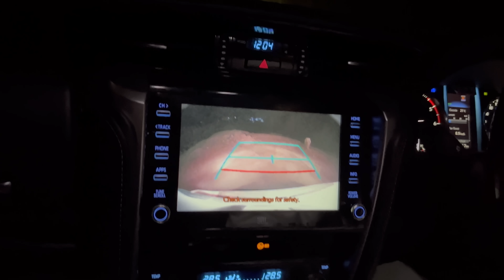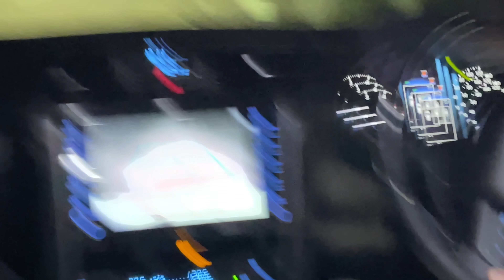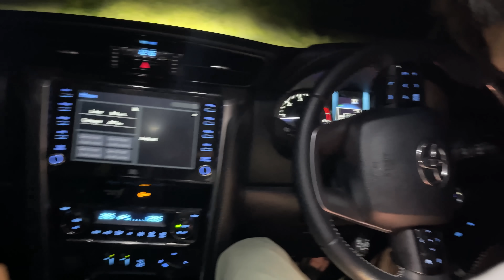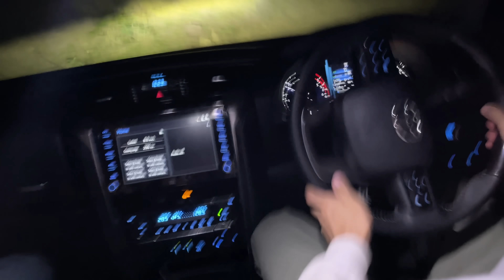Ghost Challenge In Jungle | आज तो मरते मरते बचें We Saw A Real Ghost - Part 1